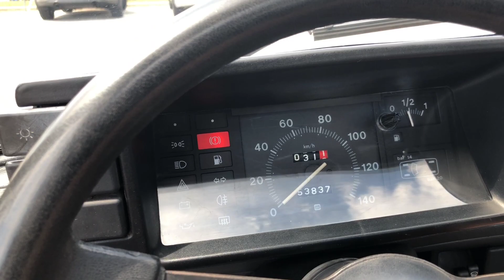Fiat 126p in USA Episode 15 - WE ARE BAAACK!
After almost a year since our 126p was involved in a total loss accident, we were able to find an identical twin!